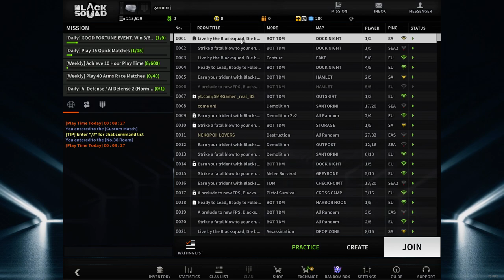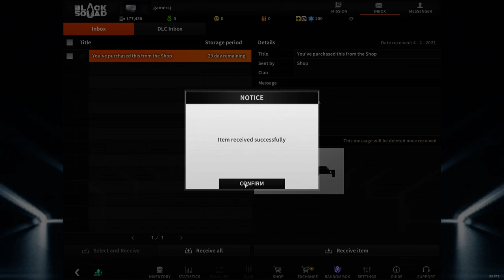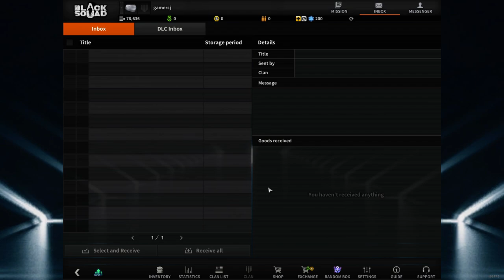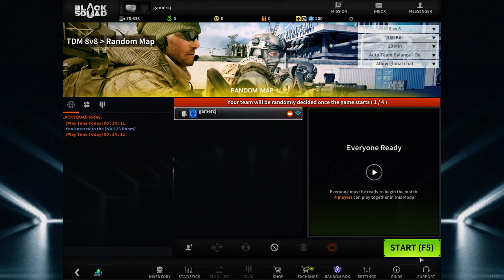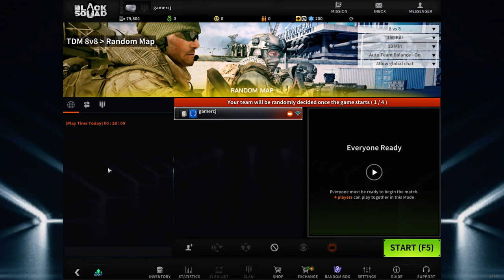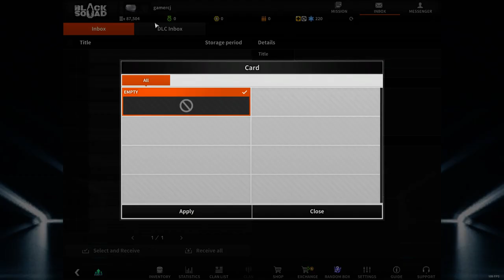Black Squad 2021 02 04 14 25 08 03